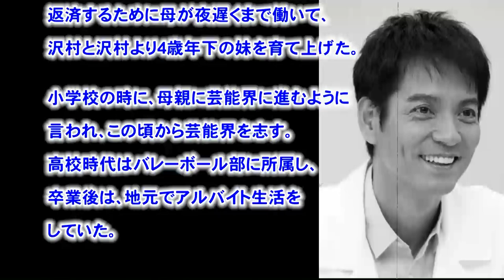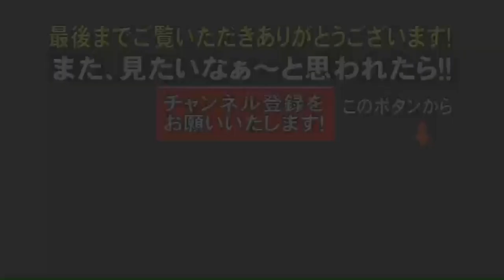俳優魂 vol.29 沢村 一樹 ikki sawamura 朝ドラ「ひよっこ」で人気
引用
（文字ソース）
（フリー音源）